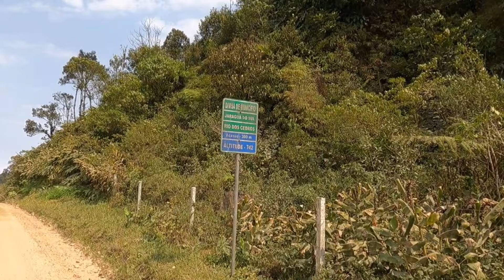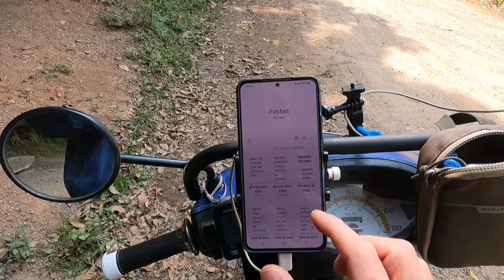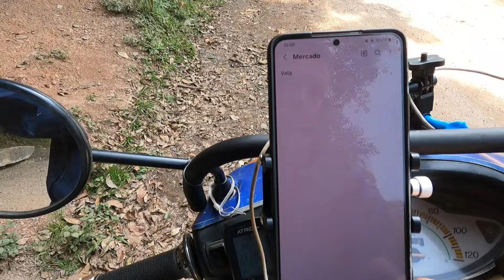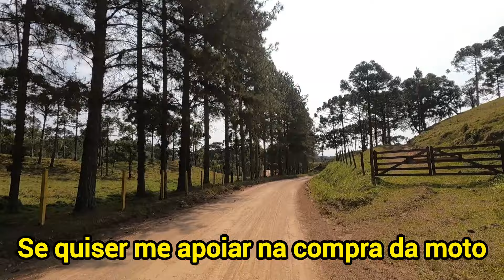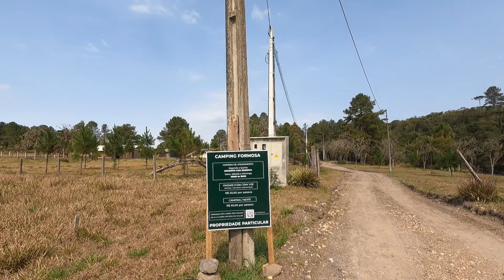#307 》NÃO SEI SE VOU CONSEGUIR PAGAR ELA. NA ESTRADA DE BIZ100.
Conhecendo novos lugares de moto, subindo para o rio dos Cedros e visitando uma Cachoeira linda.

Se PUDER e QUISER me APIOAR ficarei imensamente agradecido. 🙏

Eu sou o Osmário e trago aqui uma "VIDA SEM ROTINA " ou com menos rotina possível.
Vivendo na estrada de formas diferentes, estava de bicicleta agora é  de moto, uma Biz100 ano 2001 onde pretendo viajar o Brasil.
A vida é feita de momentos.
Aproveite e curta os meus vídeos. Gratidão 🙏
         APOIADORES DO CANAL
• Orlando César de Oliveira
• Pedro Cláudio Antunes Fernandes
• Wilson Roberto de Paula Souza

A ajuda de VOCÊS é muito importante para a criação de conteúdo na estrada e viver uma VIDA SEM ROTINA. Gratidão 🙏 🙏🙏
   ELETRÔNICOS QUE USO NA VIAGEM:
Gopro hero9
Celular para edição
Placa solar 30x25
2 power bank 20.000ma/h cada
2 lanternas de bike
1 lanterna de cabeça
1 extensão com 3 saída 7m comp.

Altos do Cedro, Rio dos Cedros-SC
28/08/2024